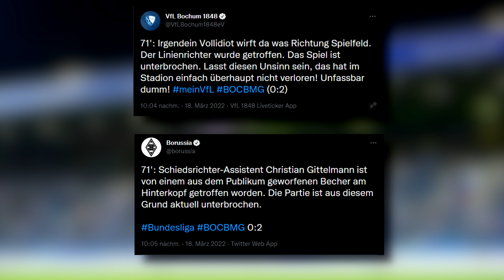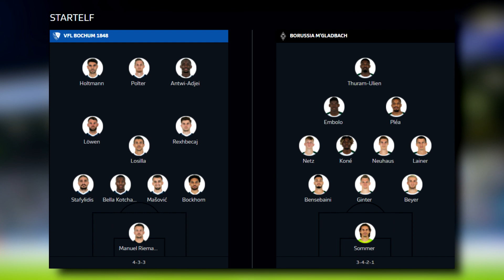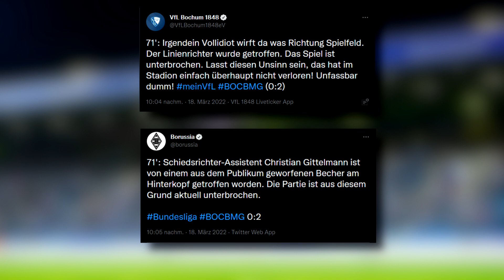Spielabbruch bei Bochum vs Gladbach 0:2 | Linienrichter wird von Bierbecher getroffen | Meine Sicht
Die meisten Image Bilder/Videos nehm ich von